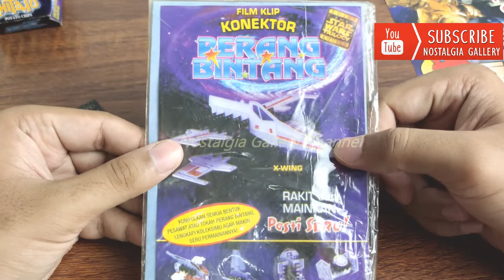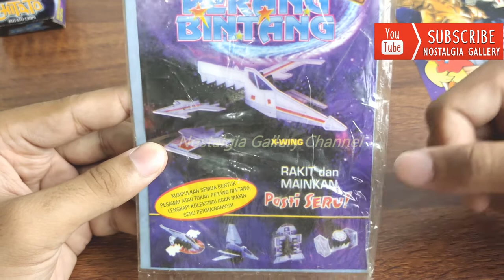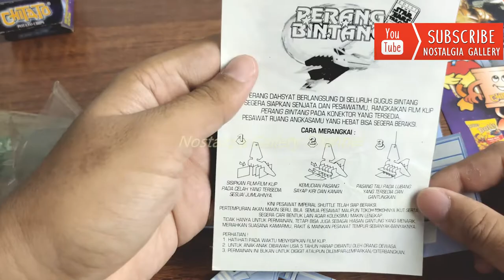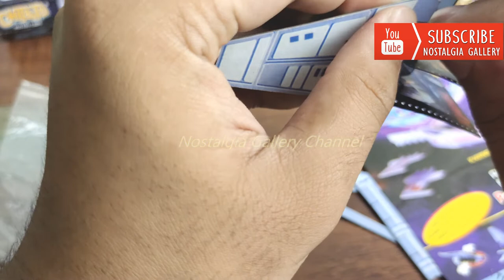Nostalgia Hadiah Chiki Jadul Klip Film "STAR WARS" Perang Bintang 1997 Teropong Bintang Tazos PART 2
Salam Nostalgia!
Di video ini sangat spesial karena kita akan membahas hadiah dari Chiki Cheetoz Jetz dan Chitato dengan tema Star Wars / Perang Bintang pada tahun 1997.
Pada tahun ini promosi dari Indofood Fritolay benar-benar besar-besaran, dapat  dikatakan viral sekali pada tahun itu. Dengan menghadirkan hadiah-hadiah yang futuristik dan bermacam-macam, nah di Part 2 ini kita akan membahas Klip Film Konektor berbentuk pesawat luar angkasa. Seperti apa detailnya, silakan ditonton ya!!
Terima kasih